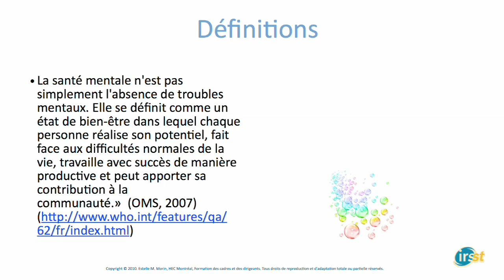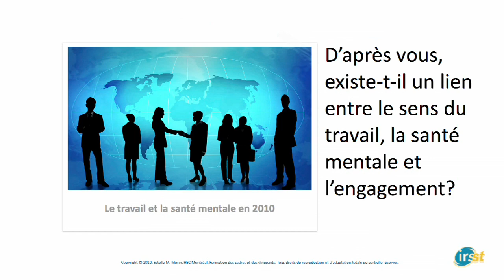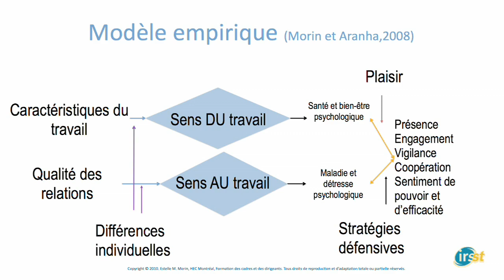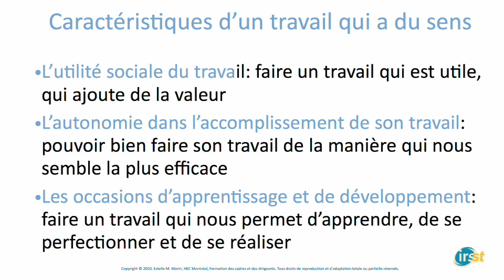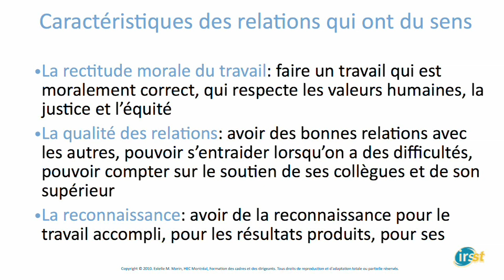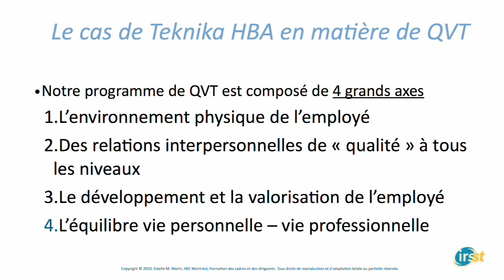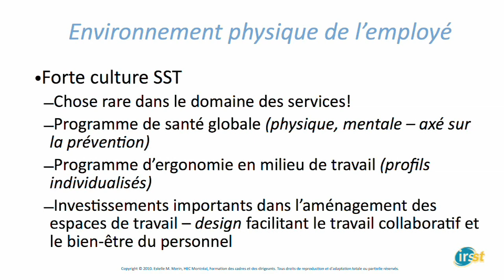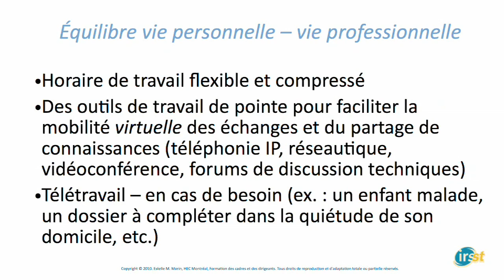Donner un sens au travail - Promouvoir le bien-être psychologique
Plus de 330 personnes ont participé cette année au colloque institutionnel de l'IRSST. Le thème de l'événement était « Santé psychologique : des solutions pour mieux intervenir dans les milieux de travail ». Estelle Morin, chercheure à HEC, a livré les résultats de ses recherches sur le sens au travail et le bien-être psychologique.